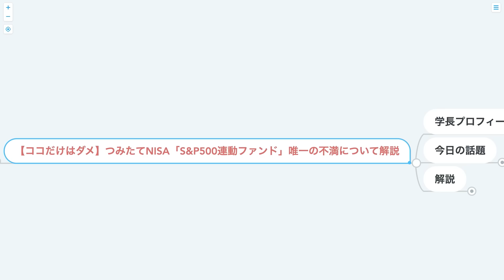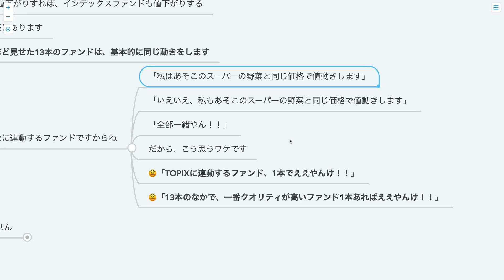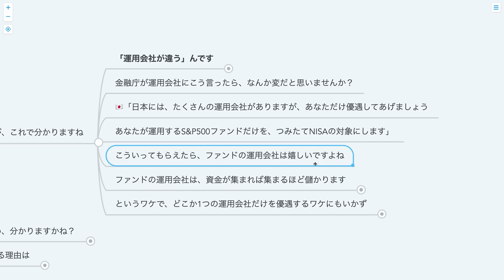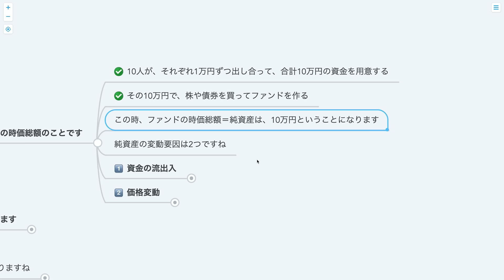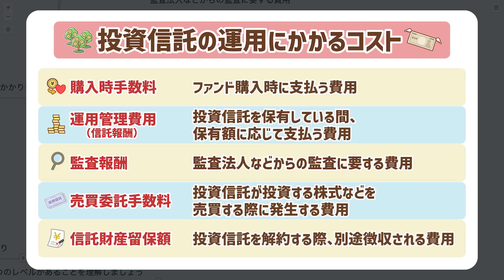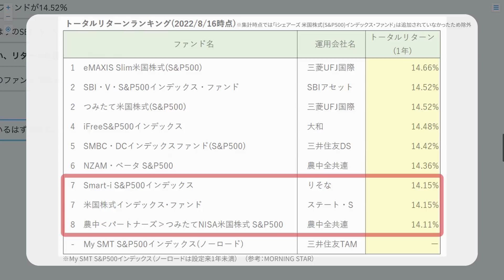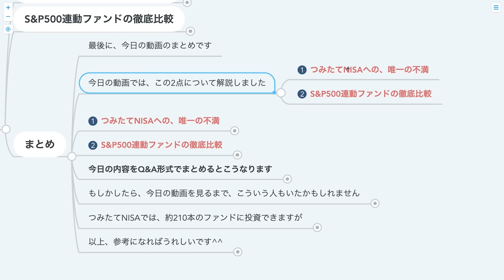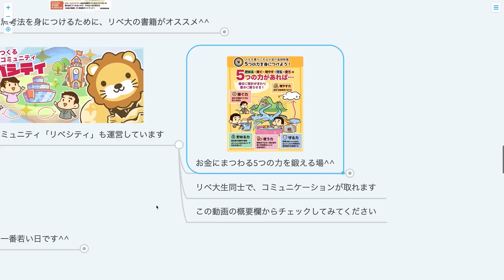第226回 【ココだけはダメ】つみたてNISA「S&P500連動ファンド」唯一の不満について解説【株式投資編】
00:00  intro
00:19 今日の話題：つみたてNISA「S&P500連動ファンド」の不満について解説
01:27 つみたてNISAへの、唯一の不満
05:27 S&P500連動ファンドの徹底比較
08:30 └①純資産の状況
10:51 └②コスト
14:25 └③トータルリターン
17:29 まとめ：みんなで金融リテラシーを高めていこう！

【ここだけはダメ】つみたてNISA「S&P500連動ファンド」唯一の不満について解説

【関連資料】
「つみたてNISAの対象商品」（金融庁）

「ノーロード・インデックスファンド『eMAXIS Slime （イーマクシス スリム）』シリーズ 合計純資産総額 3 兆円を突破 」（三菱UFJ国際投信株式会社）

「SBI・V・S&P500 インデックス・ファンド交付運用報告書」（SBIアセットマネジメント株式会社）

「eMAXIS Slime 米国株式（S&P500）交付運用報告書 」（三菱UFJ国際投信株式会社）

【関連動画】
S&P500に投資すれば絶対に儲かると信じている人に伝えたい3つのこと【初心者向け】【株式投資編】：（アニメ動画）第180回

【初心者向け】意外と説明できない「S&P500」の中身について分かりやすく解説【株式投資編】：（アニメ動画）第220回